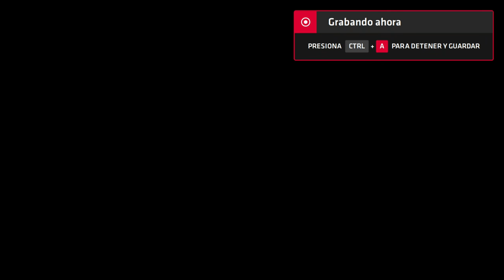Neptune777 Forza MAX Origins 2020 09 02 3